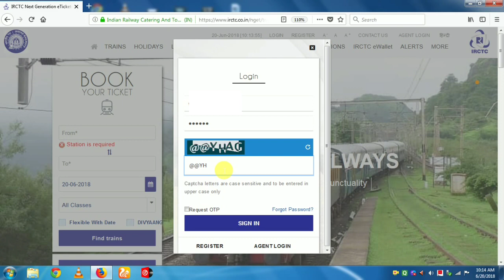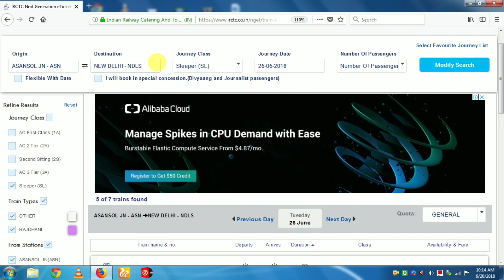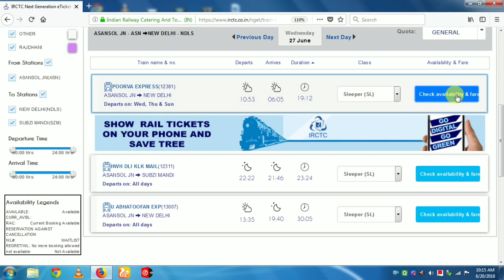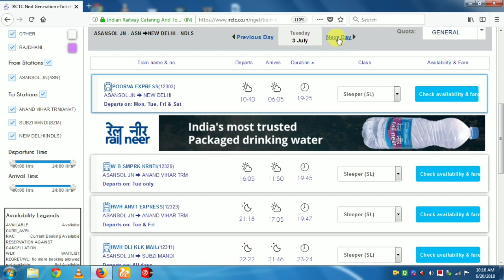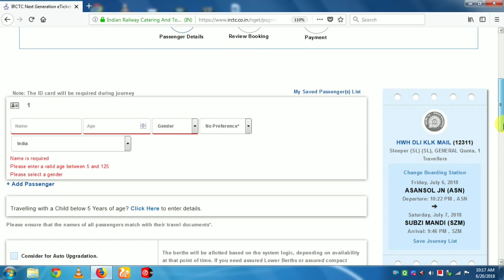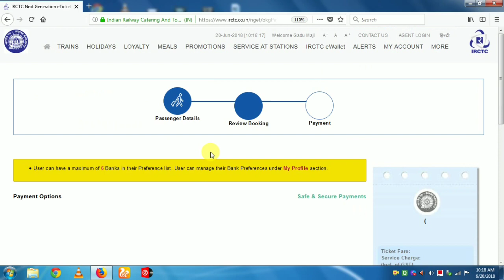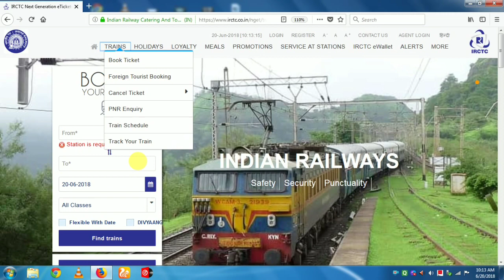IRCTC RAILWAYS NEW WEBSITE REVIEW E-TICKET BOOKING 2020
irctc new website review 2020